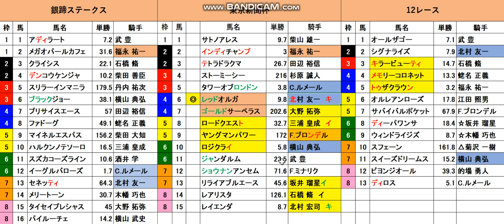2019年2月3日東京新聞杯サイン予想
銀諦ステークスがある日ですので色馬名を大事に考えます
4枠レッドとゴールドの並びが良く見えます!!
北村騎手の北も東京によく似合うと思います